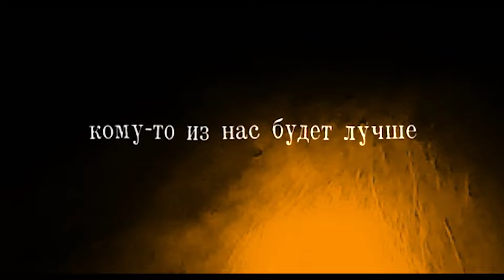TVETH & SEVNZ — 200 (feat. Лора) (LYRIC VIDEO)